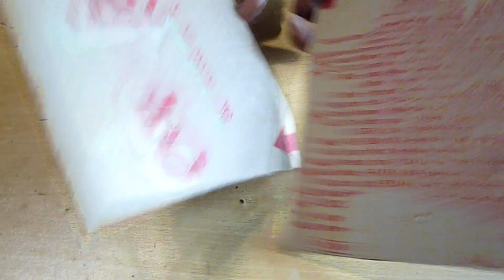How To Make Thums Up Soda Fountain Machine at Home.. (Sorry sound problem)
Wellcome to Pro Creation
                                        This project  use any places
         How to make Thumsup  Soda Fountain Machine at Home, It 's  Thumsup but you can any drink !
                                                         You need;
                 Hii Iam Pramod
        This Project use commpent are---
                        Cardboard ,Battery 3.7V lithum lion Battery ,Air pump ,On/Off Switch,One bottle ,pipe and wires ...